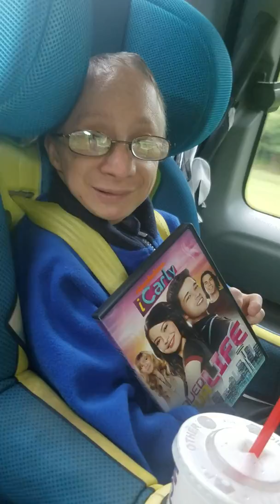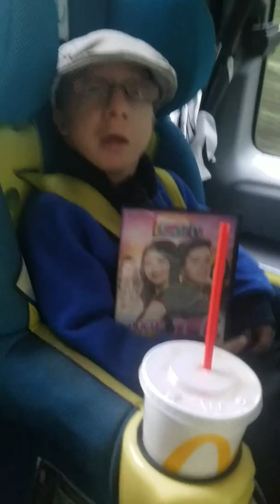Best little car rider when he has his music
Nick loves Amanda cosgrove aka I Carli